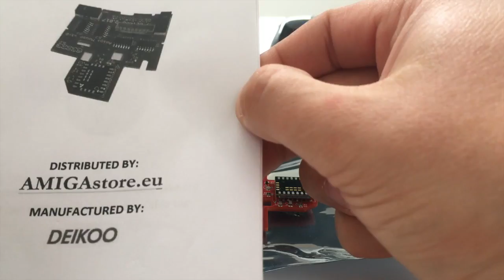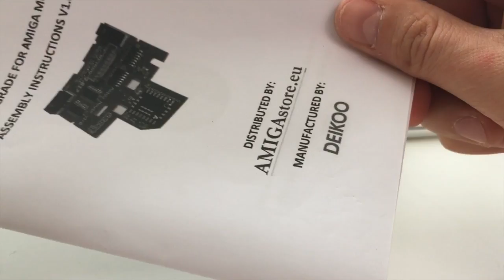Laser upgrade for Amiga mice - AMIcast YT Ep 4 [EN]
How to upgrade your old mouse to laser mouse!